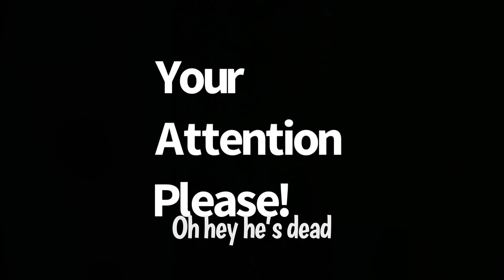Being Stupid In Murder Mystery For 2 minutes and 18 Seconds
I was just bored and recorded this for 5 min! XD

Just some hashtags down here :P